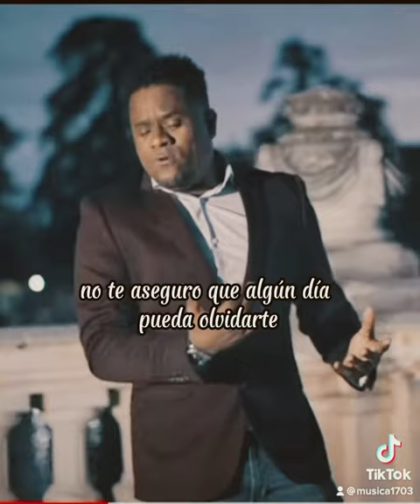Con quien te olvidó Daniel Segura